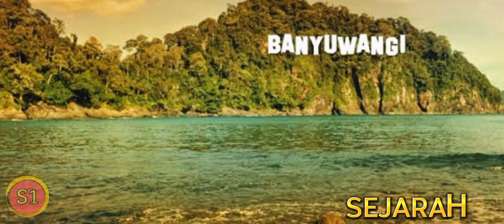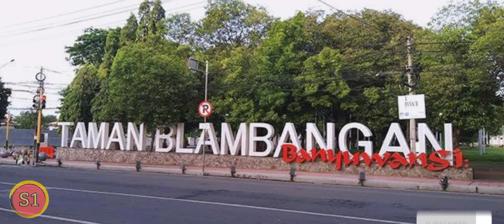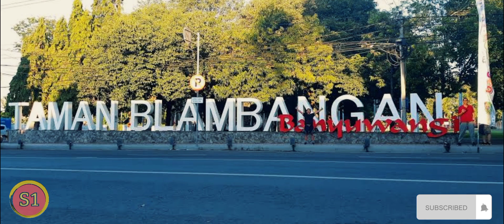Sejarah Nama Kota Banyuwangi Jawa Timur